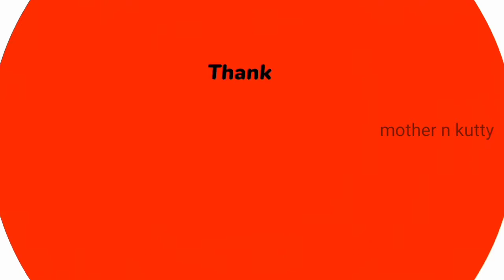Latest Top 5 Modern Prayer Area Design | Simple Christian Prayer Room Wall Designs|prayer room altar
Hi everyone, here are 5 different altars specially designed for prayer room are shown in video.
The best highlighting fact about these designs are they are hand carved by just one person. To know more please drop your comments